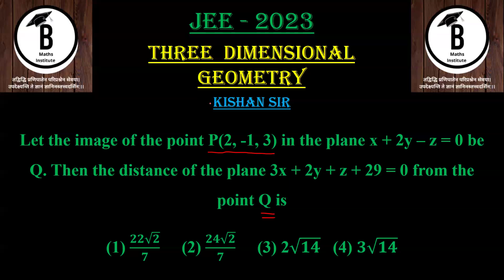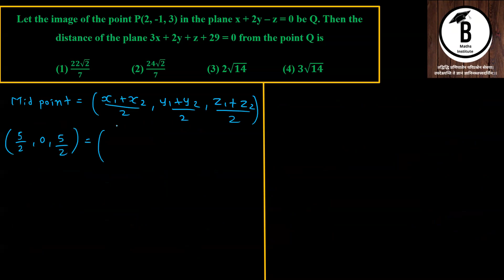Let the image of the point P(2, -1, 3) in the plane x + 2y – z = 0 be Q. Then the distance of the pl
Three Dimensional Geometry | Jee | Kishan Sir